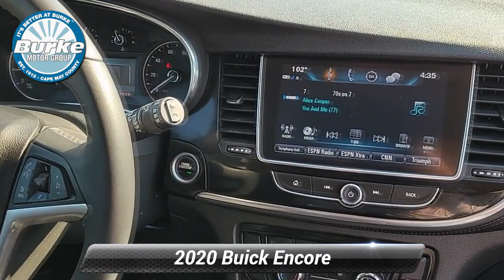Certified 2020 Buick Encore Preferred, Cape May Court House, NJ B23055A